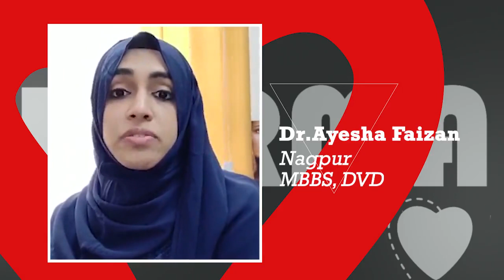Dr. Ayesha Faizan (Nagpur -MBBS DVD) talking about Fungal Infections.